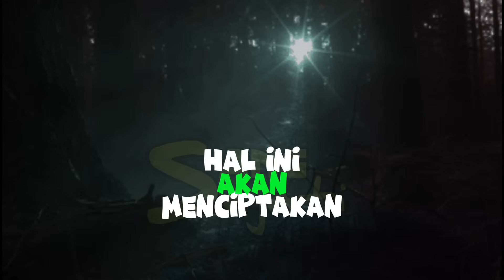Buktikan 3 Amalan Jalur Langit || Olah Spiritual Alam Bawah Sadar